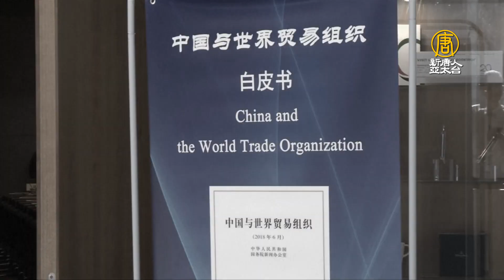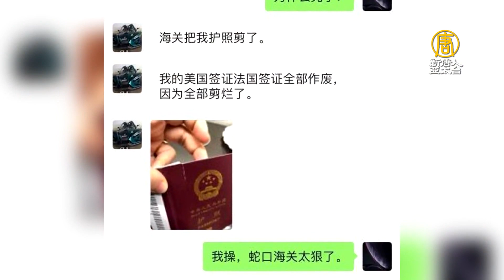強迫買國貨 限制護照申請 鎖國前兆？